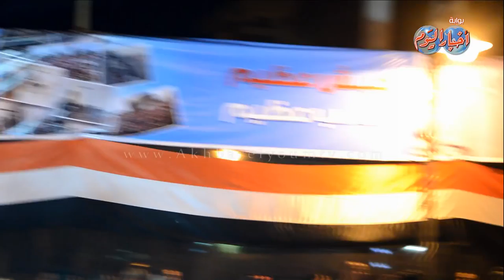محمد شاهين يشارك في احتفالات عيد تحرير سينا بقصر عابدين